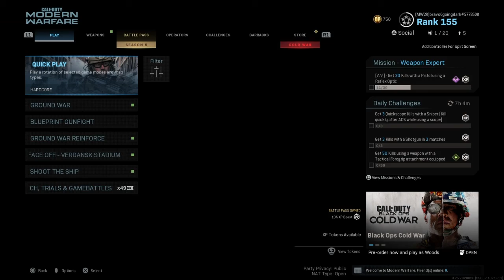Best duo on YouTube